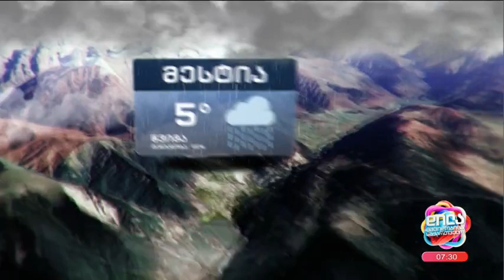9 თებერვლის ამინდის პროგნოზი; დილა მშვიდობისა საქართველო-2024.02.09